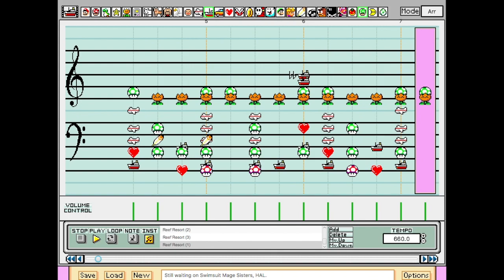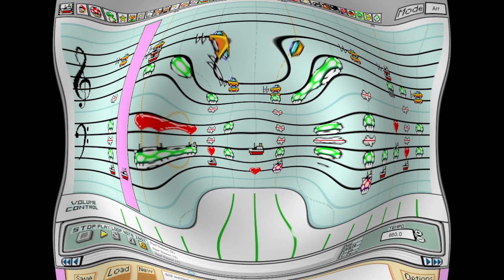Mario Paint | Reef Resort - Kirby Star Allies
Summer's almost over, but the fun doesn't have to be. Beach level themes in Kirby ususally have a sort of tropical feel to them and this one's certainly no different.